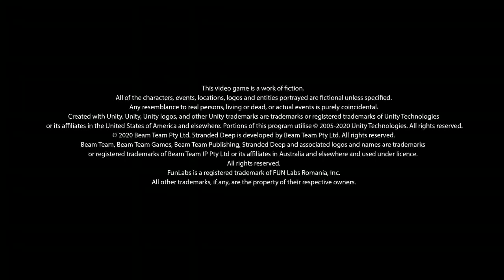chevymod plays stranded deep xbox one part 1